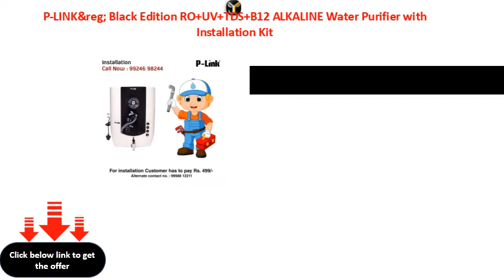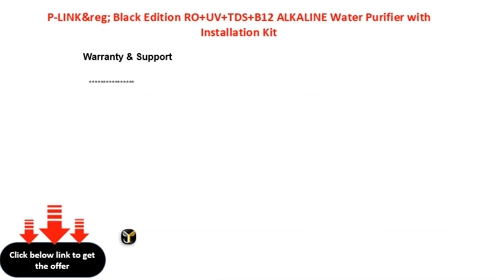P-LINK&reg; Black Edition RO+UV+TDS+B12 ALKALINE Water Purifier with Installation Kit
Advanced Mineral Technology with TDS Adjuster. The input voltage is 24 volts DC and the minimum inlet water pressure is 0.3KG/CM² Removes up to 80-90 percent of contaminants with real reverse osmosis technology
 R.K aqua fresh purifier comes with warranty card and all fitting accessories, It boasts of a five-stage purification process that not just makes water drinkable but frees it from all the impurities and contaminants
 Storage- 12ltrs(volumetric), technology ro + uv + tds + uf + mineral cartridges
 Includes: Water Purifier and Warranty card Installations/Complaints please contact_us on:[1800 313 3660]